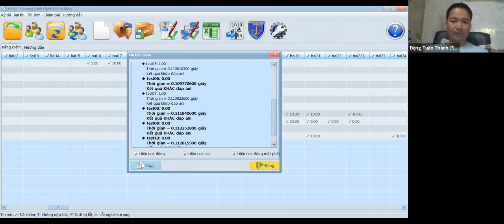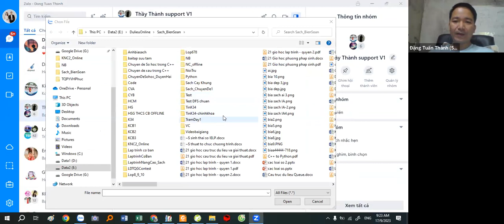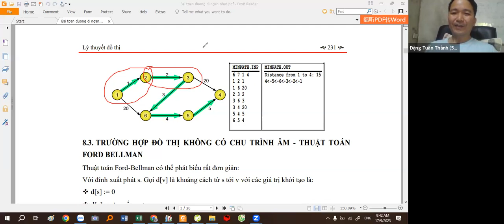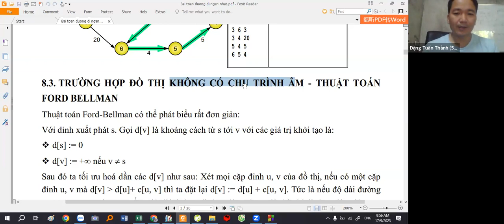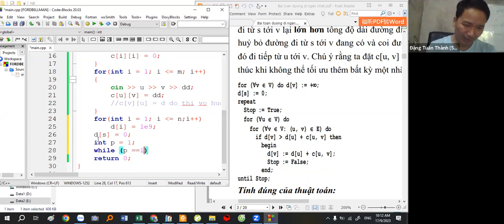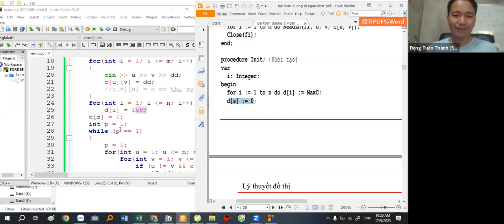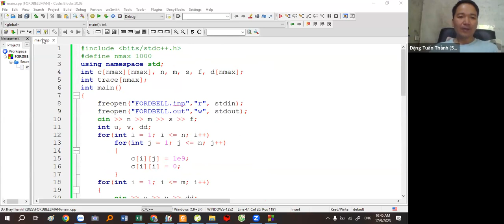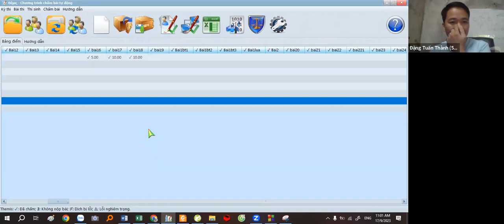Tìm đường đi ngắn nhất Ford Bellman trong C++ Thầy Đặng Tuấn Thành